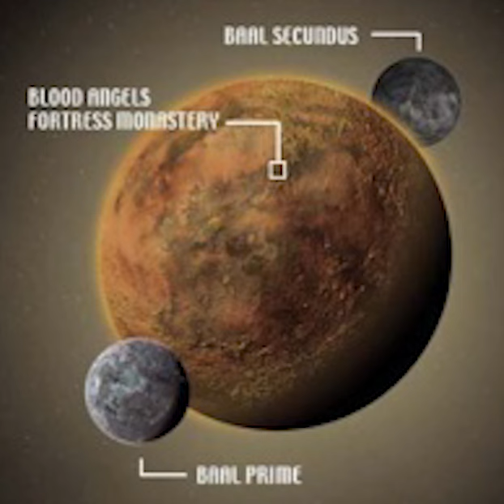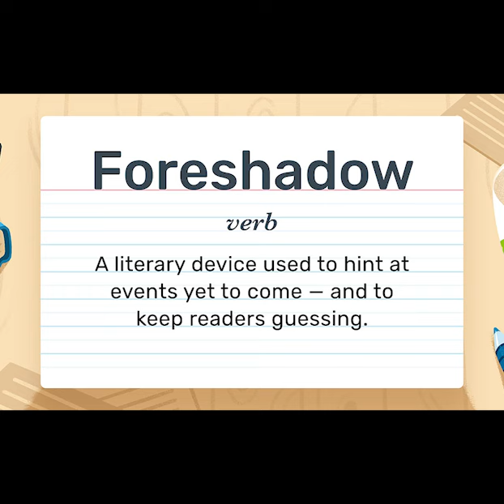Poorly Explaining Blood Angels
Today I explain the Blood Angels Legion from Warhammer 40k and their Primarch Sanguinius. This is my favorite Loyalist Legion and they have so many fun characters like Dante and Astaroth. Don't use this as a guide please